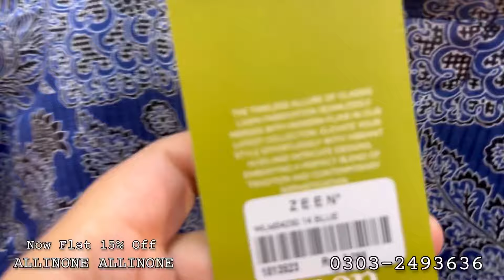50% off zeen sale today | April 1, 2024